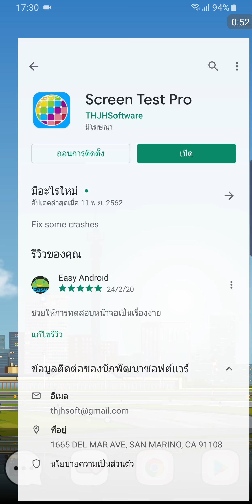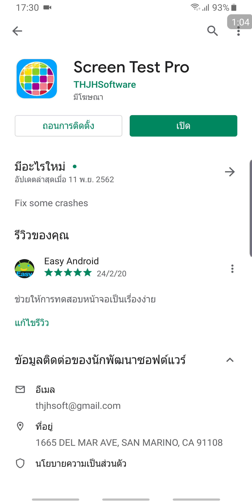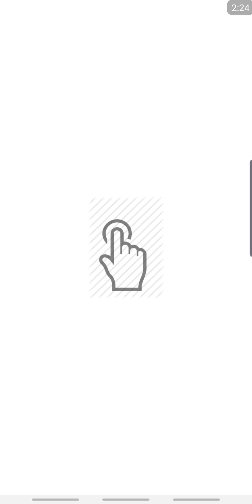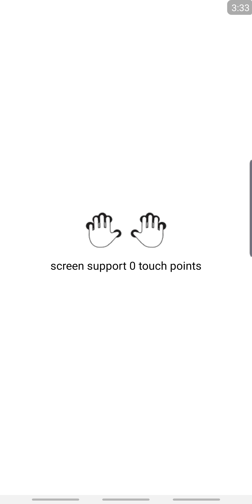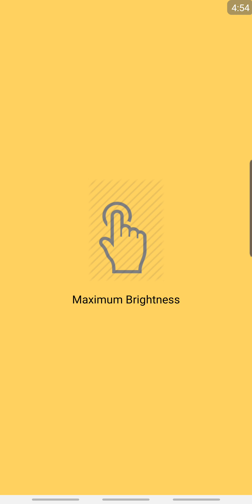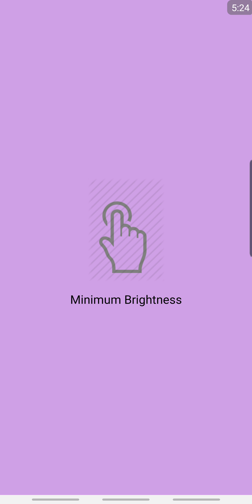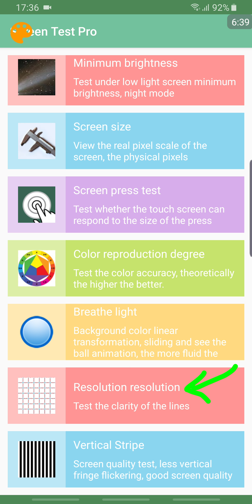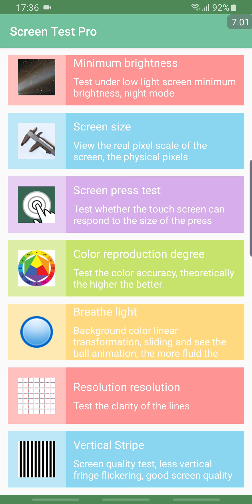สุดยอดแอป ทดสอบหน้าจอ | Easy Android